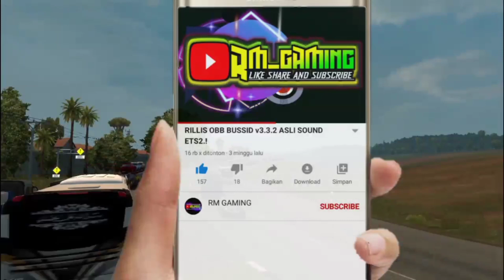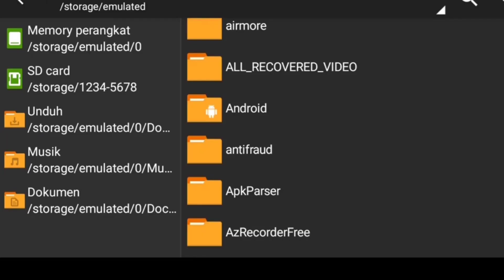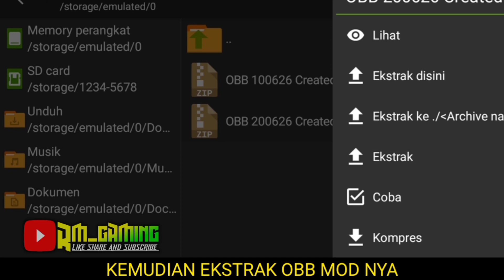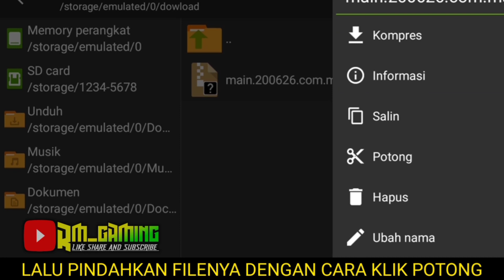OBB SOUND SRIGALA|YANG PALING TERBARU|PLAYER BUSSID WAJIB COBA|BUS SIMULATOR INDONESIA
Assallmuallaikum.wr.wb.
Hallo teman-teman, pada kesempatan kali ini saya akan membagikan obb mod sound canter terbaru untuk bussid 3.3.3 yang sudah saya modifikasi.
Untuk link obb ada di deskripsi & mohon di simak video sampai selesai untuk pemasanganya agar tidak ada kesalahan saat membuka game.

•LINK OBB MOD SOUND CANTER (NEW)

Silahkan reupload namun sertakan link chanell ini
VIDEO LAIN NYA TENTANG MOD, OBB, DLL : ⬇

Yuck mari kita sama-sama bangun chanell ini agar dapat berkembang.
dengan cara :
••Dan aktifkan lonceng nya ya.

Namun jika tidak suka, jangan sungkan untuk klik tombol jempol kebawah. 😊